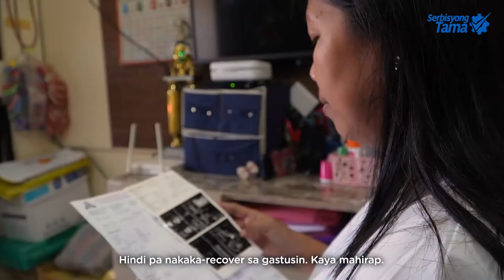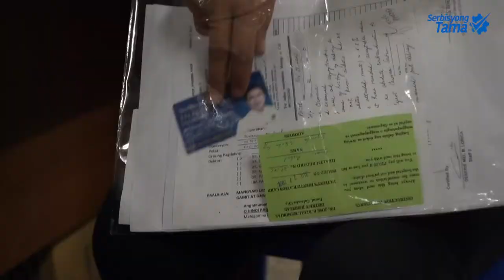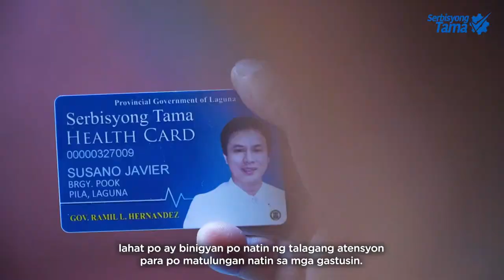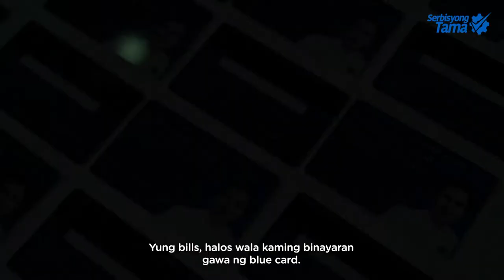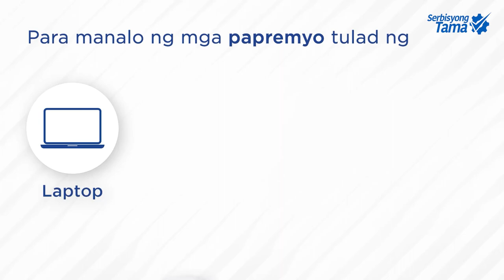SERBISYONG TAMA Episode 2: COVID-19 response at ang mga Proyektong Pangkalusugan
Sa ikalawang episode ng SERBISYONG TAMA, alamin ang mga kongkretong programang tugon sa pandemya at kung anu-ano ang benepisyo ng Blue Card para sa mga taga Laguna.

"Huwag na huwag kayong tatanggi sa mga pasyente. Kahit 100% na yung ating capacity ng ospital”, iyan ang kabilin bilinan ni Gov. Ramil Hernandez sa mga administrator ng mga ospital sa Laguna sa gitna ng patuloy na giyera kontra COVID-19.